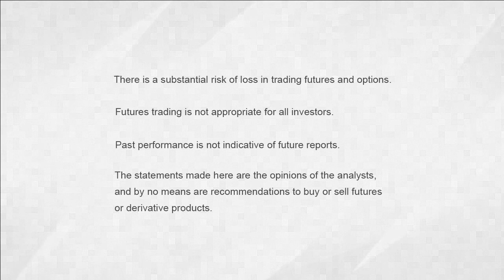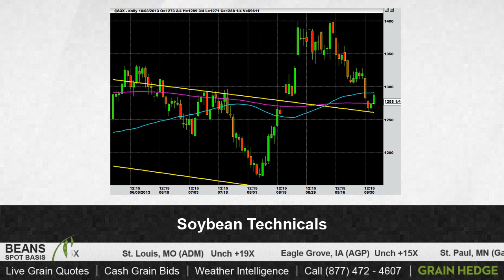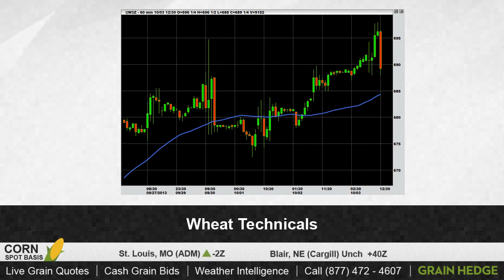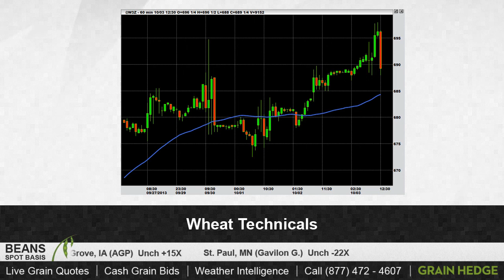GrainTV - October 3rd, 2013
The market closed higher today.  Cody and Logan discuss the effects of the government shutdown on pricing.